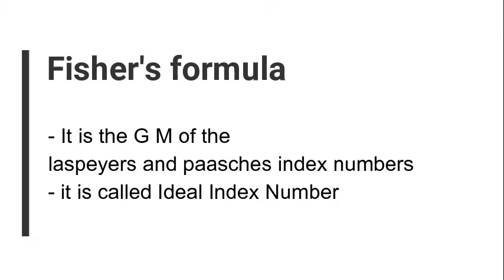weighted index numbers